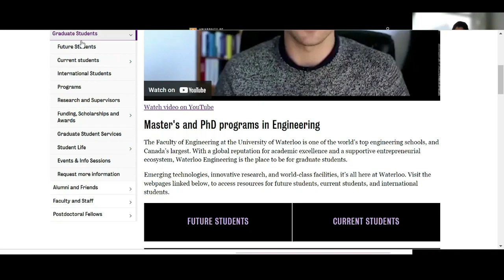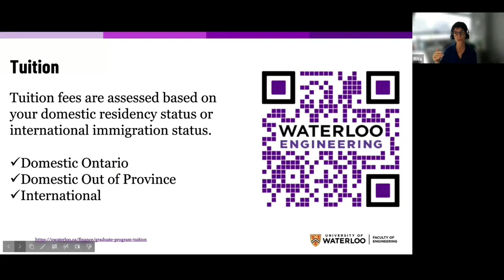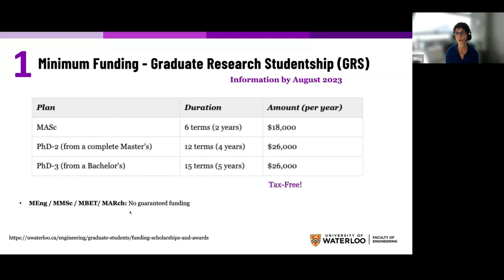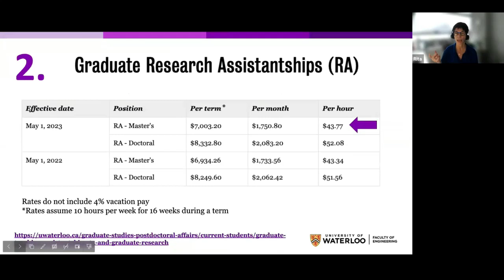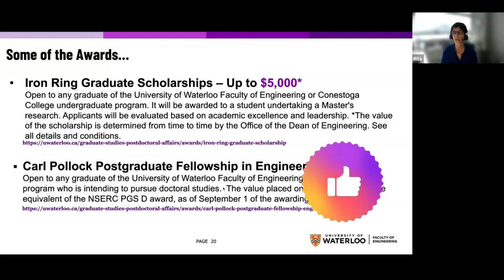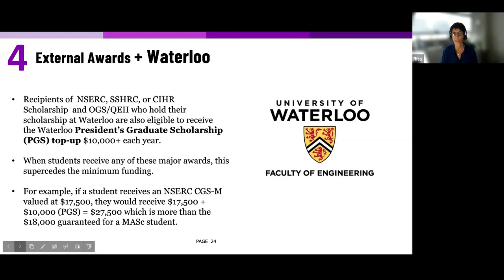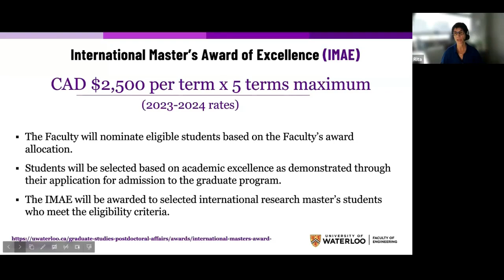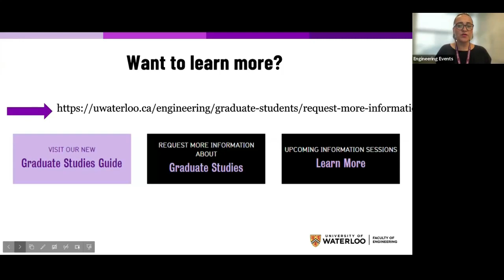Scholarships, funding, and awards. Engineering Master’s and PhD at UWaterloo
Learn how to fund your Master's and PhD studies in the Faculty of Engineering at the University of Waterloo. Did you know that there are some guaranteed funds to help you when you are making research? Also, there is extra support for students with academic excellence? Join this session to understand the options you have and apply.